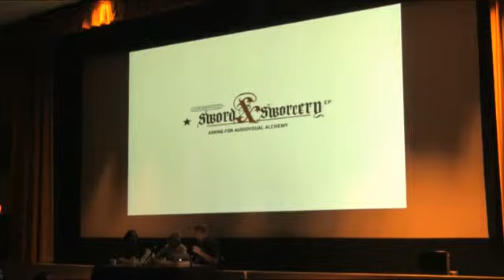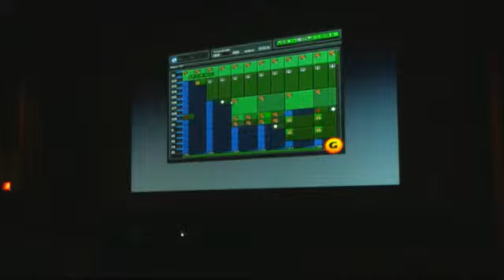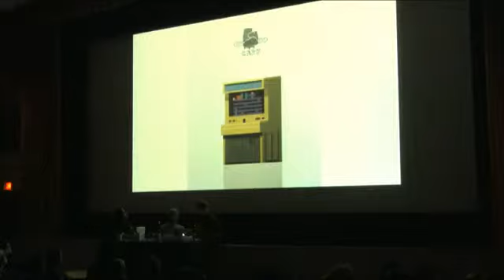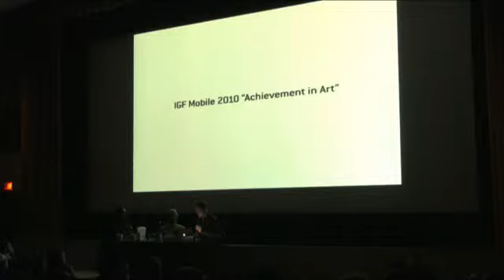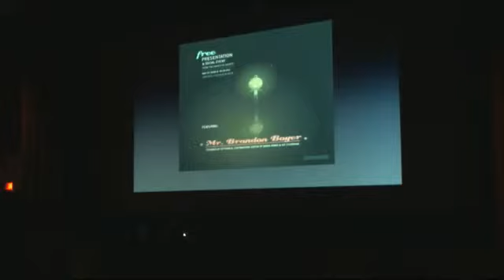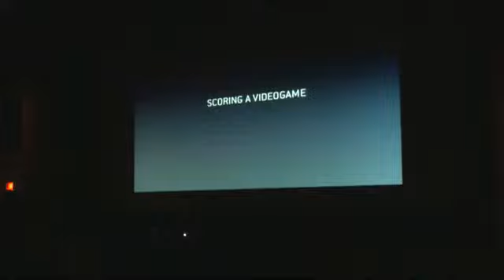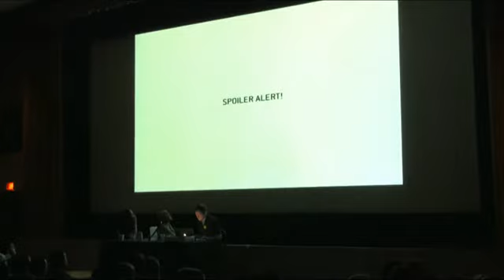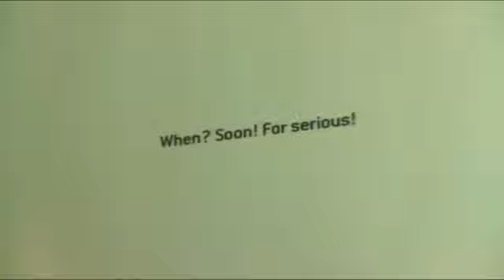Gamercamp 2010 — Sword & Sworcery EP Keynote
The keynote talk by the Sword & Sworcery team (swordandsworcery.com) at Gamercamp 2010. The team reveals the inspirations, philosophies, and behind the scenes craziness of the critically acclaimed iPad/iPhone game.

Recorded at the Toronto Underground Theatre in Toronto, Canada on Nov 13th, 2010.